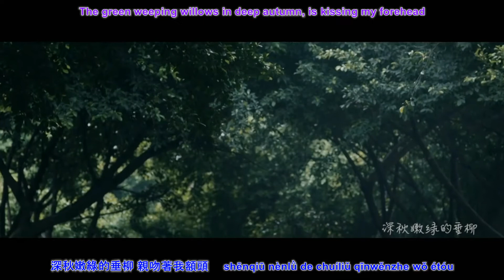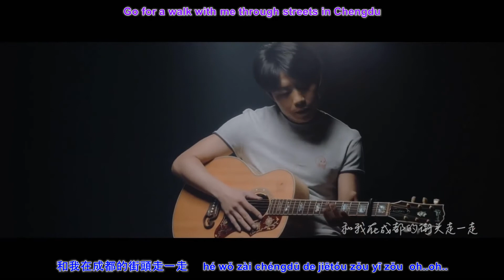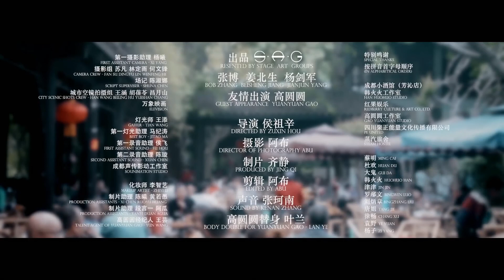Zhao Lei 趙雷 - Cheng Du 成都 HD 1080p with pinyin lyrics and english translation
REUPLOAD with bigger fonts. Zhao Lei 趙雷 - Cheng Du 成都 HD 1080p with pinyin lyrics and english translation